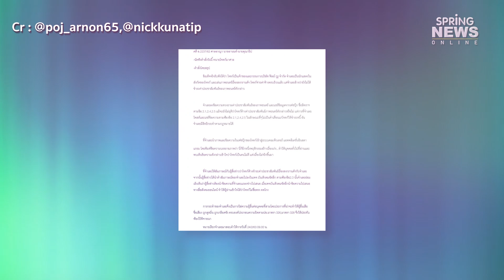ศาลเรียกสอบ "นิก คุณาธิป" ปมขัดแย้ง “พจน์ อานนท์” 24 ก.พ. นี้ | Springnews | 22ม.ค. 63